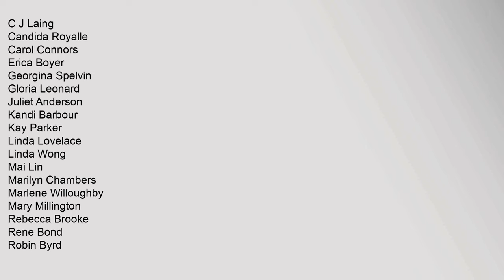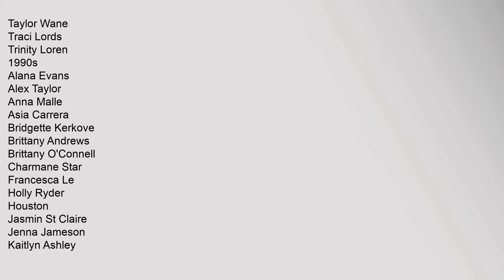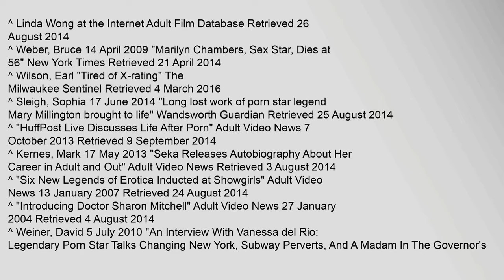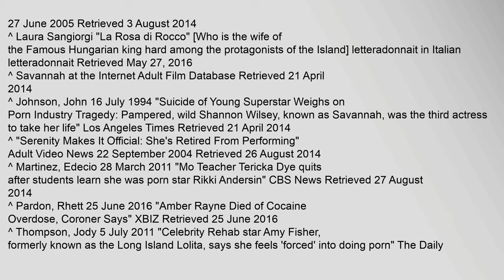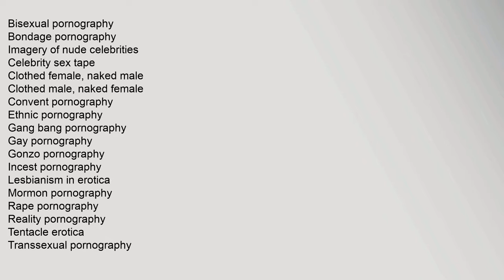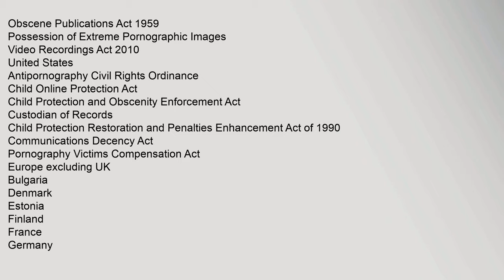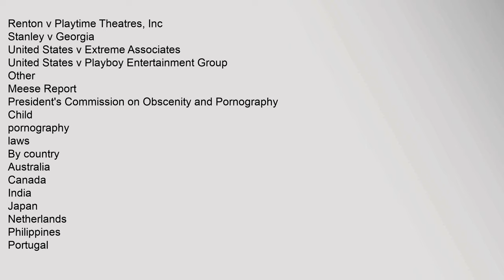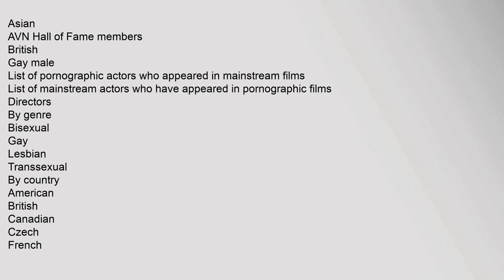List of pornographic actresses by decade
This is a list of notable pornographic actresses listed by the decade in which they made their debut
This listing is subordered alphabetically by first name
Contents
1 1950s
2 1970s
3 1980s
4 1990s
5 2000s
6 2010s
7 References
1950s
Candy Barr1
1970s
Andrea True23
Annette Haven45
Annie Sprinkle6
Bodil Joensen
C J Laing7
Candida Royalle8
Carol Connors9
Erica Boyer10
Georgina Spelvin11
Gloria Leonard12
Juliet Anderson13
Kandi Barbour14
Kay Parker15
Linda Lovelace16
Linda Wong1718
Mai Lin7
Marilyn Chambers19
Marlene Willoughby20
Mary Millington21
Rebecca Brooke
Rene Bond
Robin Byrd22
Seka23
Serena24
Sharon Mitchell25
Tina Russell
Vanessa del Rio26
1980s
Alexandra Quinn27
Amber Lynn28
Cara Lott29
Debi Diamond30
Ginger Lynn31
Heather Hunter32
Jeannie Pepper33
Karen Summer34
Nikki Charm35
Nina Hartley36
Porsche Lynn37
Shauna Grant3839
Taylor Wane40
Traci Lords41
Trinity Loren4243
1990s
Alana Evans44
Alex Taylor45
Anna Malle4647
Asia Carrera48
Bridgette Kerkove49
Brittan List of pornographic actresses by decade